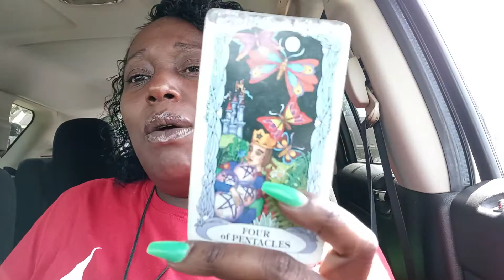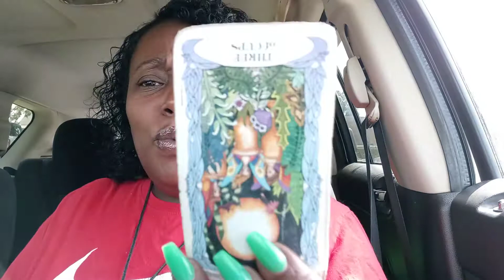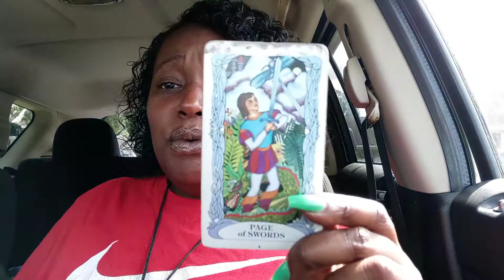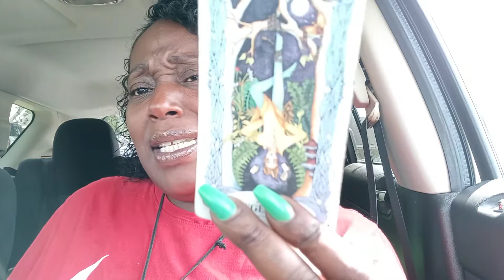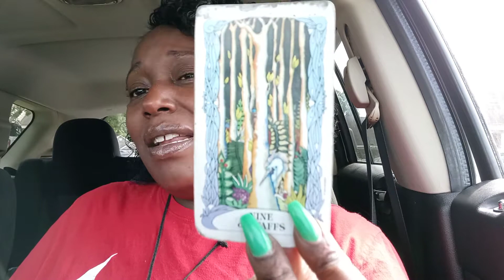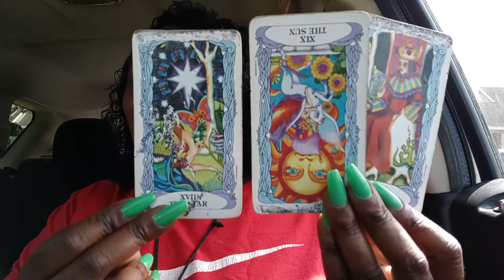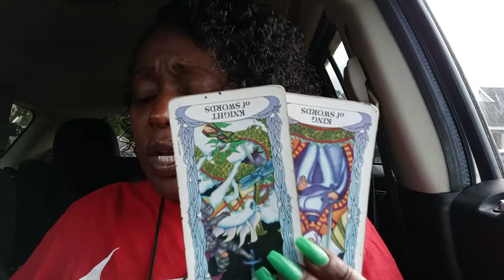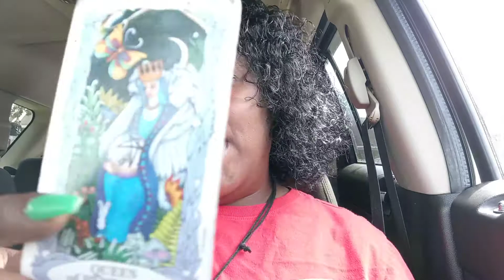Twinflames end of the month👑❤✨